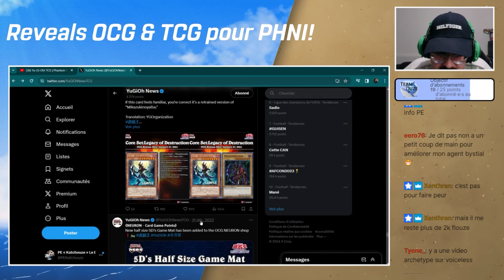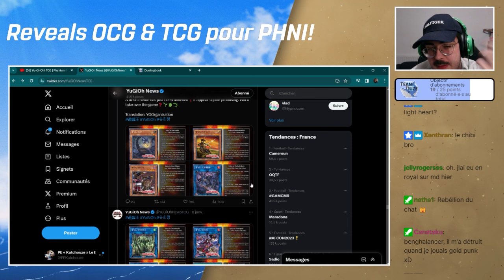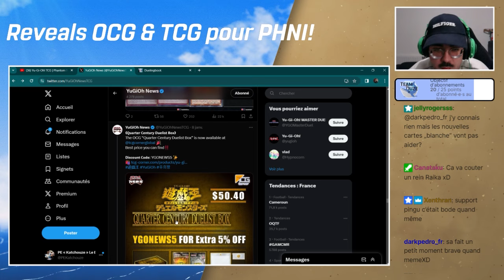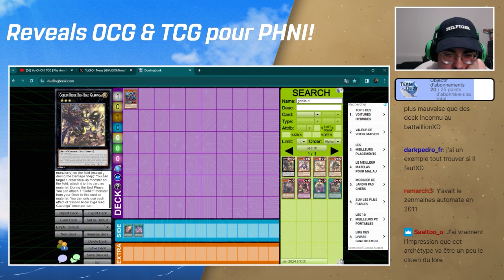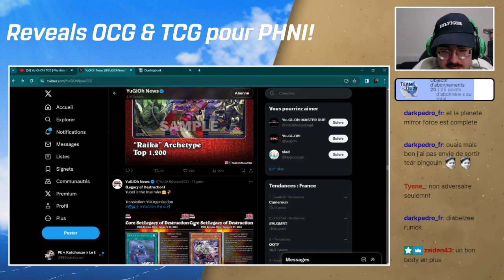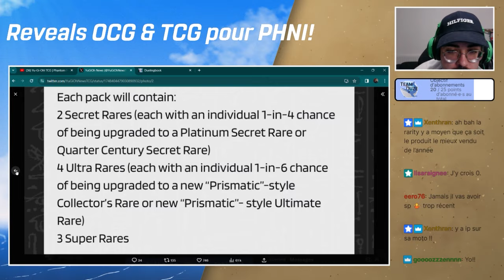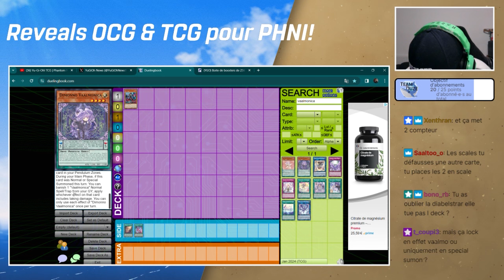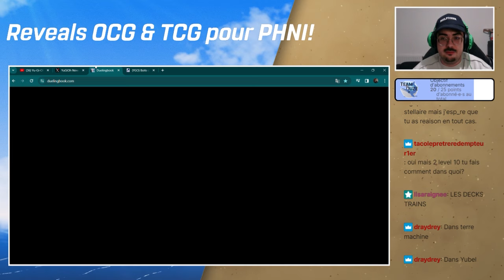Un 'NOUVEAU TRI-BRIGADE' ARRIVE dans le TCG?! 🐊🪳🌱 - Review Annonces OCG #9 (LEDE) | Yu-Gi-Oh!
De nouvelles annonces ont fait leur apparition au Japon pour les cartes de Legacy of Destruction et OMG! Un nouvel archétype Tri-Brigade like pour les reptiles, insectes et plantes qui pourra se combiner avec tout ce qu'on connait déjà pour des combos de zinzin? J'en pleure bordel 😭 Sans oublier une nouvelle xyz de fou furieux et du support plutot cool pour les archétypes de Valiant Smashers!

0:00 Intro
1:00 Spell Card 'Monster Reborn'
4:50 Raika, le nouveau Tri-Brigade?
39:30 Gold Pride Support
43:10 Snake-Eyes Support
50:40 Goblin Riders Support
58:10 Diabellze
1:12:45 Yubel Support
1:24:30 Fishborg Support
1:36:40 Memento Support
1:42:10 Valmonica Support
1:51:25 Centurion Support
2:03:40 Technalogue - Valdrath